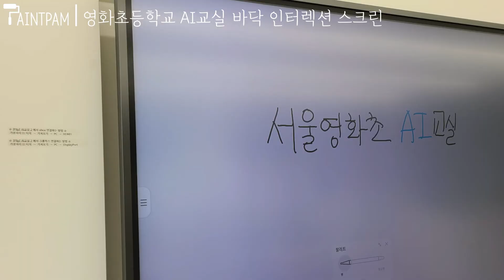영화초등학교 AI교실 바닥형 인터렉션 스크린 / Movie Elementary School AI Classroom Floor-Type Interactive Screen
영화초등학교 AI교실을 페인트팜이 꾸몄습니다.

사람의 움직임을 인지하는 인터렉션 스크린은 아이들의 참여를 일으킵니다.
즐겁게 수업할 수 있는 스크린!!

바닥형 인터렉션 스크린에 대해 궁금하신게 있으시다면 언제든 연락주세요.
Paintpam decorated the AI ​​classroom at Yeonghwa Elementary School.

An interactive screen that recognizes human movement encourages children's participation.
A screen where you can have fun in class!!

[Spec]
Paint : SPF(Silver)
Projector : VMZ50 파나소닉
Size :  2400*1500
Lux : 1,543